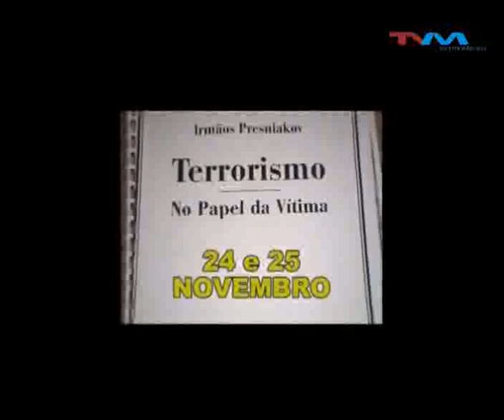Materiais Diversos Peforming Arts Festival 2009 - "Terroristas" - TV Minde